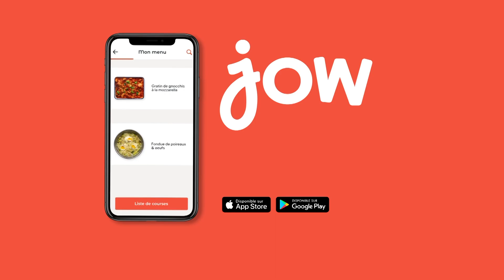Recette du Sandwich courgette, tomates séchées & avocat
Un sandwich aux courgettes, tomates séchées et avocat : gourmand mais pas trop. Pile ce qu’il nous faut pour cet été !

🍴: Recette du "Sandwich courgette, tomates séchées & avocat" dispo sur l’app et